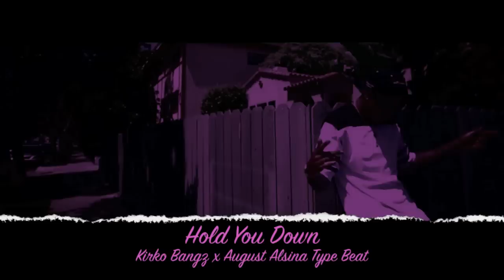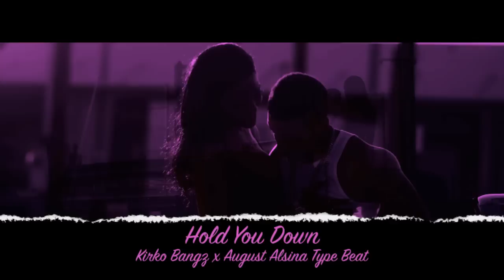[SOLD] Kirko Bangz x August Alsina Type Beat - Hold You Down (Prod. By Sir Rahmal)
💰 This beat has been sold exclusively & is no longer available.

Prod. By Sir Rahmal